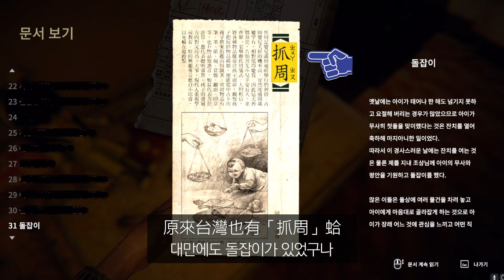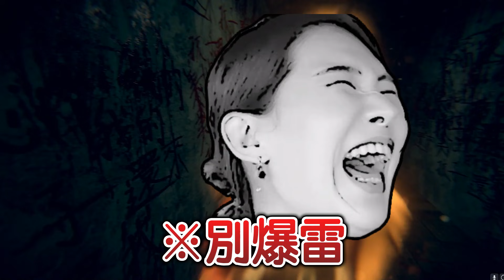為超怕看恐怖片的女友準備了台灣本土恐怖遊戲《還願DEVOTION》, 她的反應是?!!❤5-min.韓國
赤燭開發的台灣本土恐怖遊戲《還願DEVOTION》終於重新上架了!!!🎉🎉🎉
(感謝金宏同學告訴我們此消息🙆‍♀️❤)

上次看了《返校》後，很多網友們推薦我們去玩一下《還願DEVOTION》。 但是那時候此遊戲已經從Steam商店中下架，對此英俊特別可惜!
如今竟然好不容易再上架，那非玩不可!!😆😆
可是...
啵妮是個非常害怕看恐怖類型的電影，漫畫，遊戲等等💦
你們說，
啵妮能順利通過這一關嗎?🤣🤣

非常感謝在台的網友們多方面的推薦與提醒!🙏❤

🏢啵妮&英俊工作室位於:
Room702, 59-21(Ace TowerⅡ), Magokjungang-ro, Gangseo-gu, Seoul, Republic of Korea
서울특별시 강서구 마곡중앙로 59-21(에이스타워2), 702호
郵編: 07807